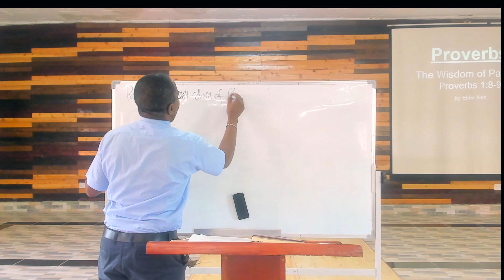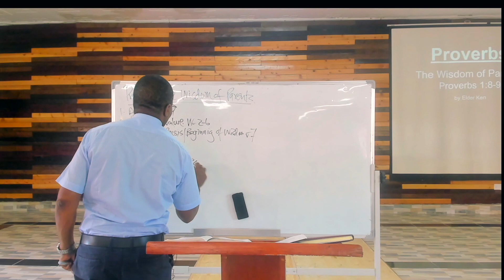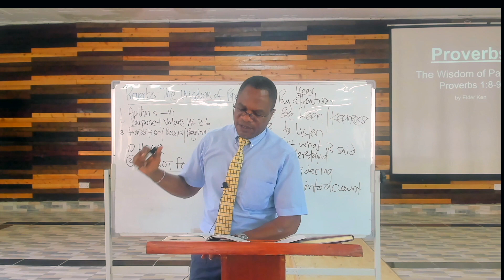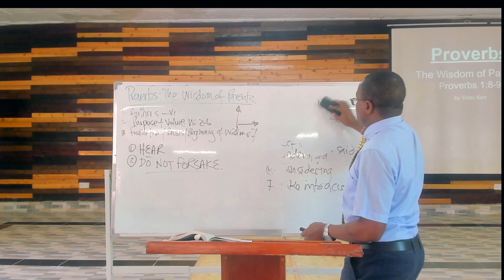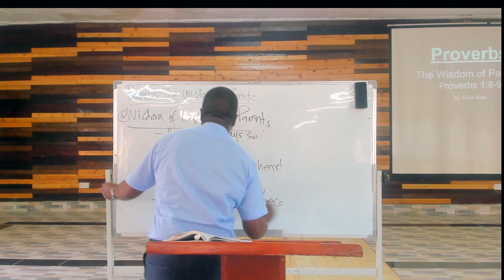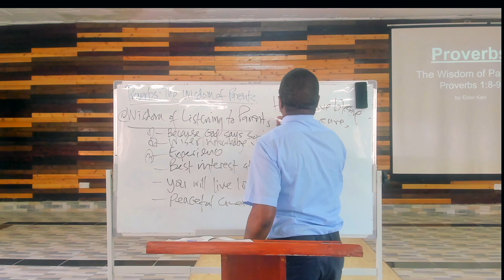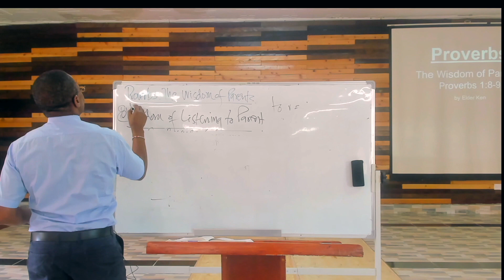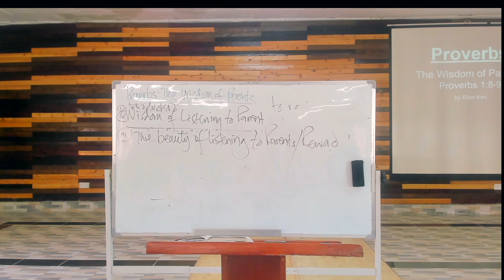Proverbs | The Wisdom of Parents | by Elder Kennedy Owiti.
This Bible Study is part of the study series In the book of "Proverbs". It was taught on 4th February 2024 at Grace Baptist Church Kisumu.
Grace Baptist Church - Kisumu,
along Kibos Road, turn at "Bridge", Carwash area
(Along Auji River: We're the building on the opposite side of Kenya Police Migosi Patrol Base)

~Using a matatu?
    -Board number 7/11 (Carwash/Kibos)
    -Fare is 40 Kenya Shillings from Town
    -Alight at "Bridge"
    -Cross the road to get to the other side
    -Get on the murram road and walk 170 meters or about 230 footsteps in the OPPOSITE direction until you reach a red gate, which is wide open on Sundays. Tip: Just follow the river. The river will be on your right.

~Driving or using a taxi or bodaboda? Here are Google Maps directions